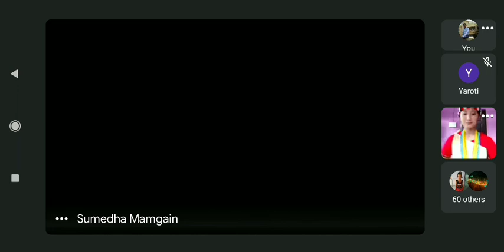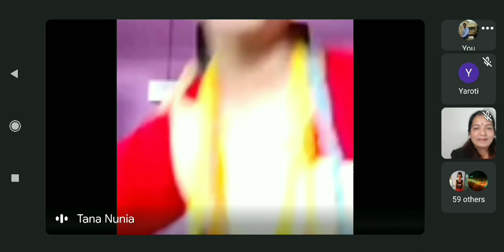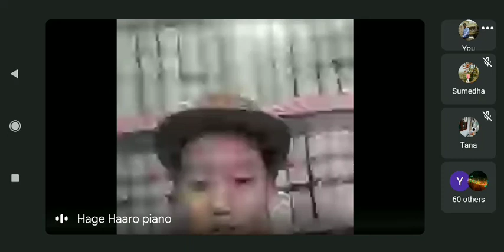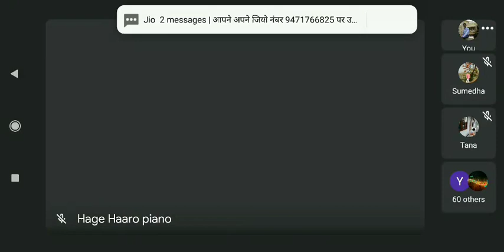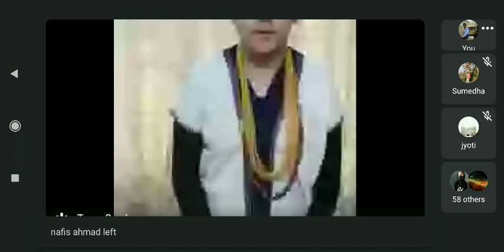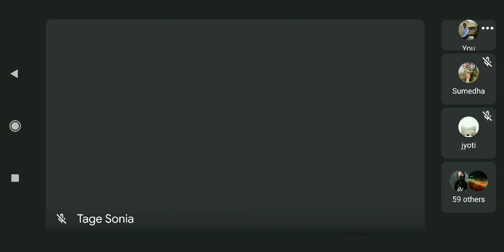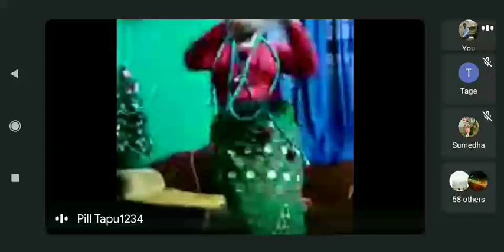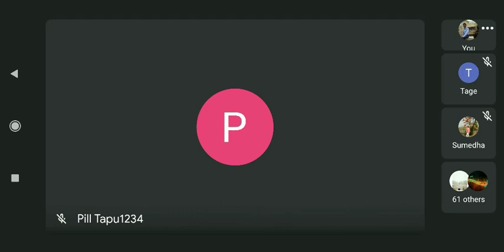EBSB एक भारत ,श्रेष्ठ भारत Ek Bharat, Shrestha Bharat Program (Part-1)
This program was organised on 17th December 2020 under the guidance of principal Shri KR Meena and TGT(SST) Sumedha ma'am, KV II ITANAGAR Arunachal Pradesh with paired State Uttar Pradesh.